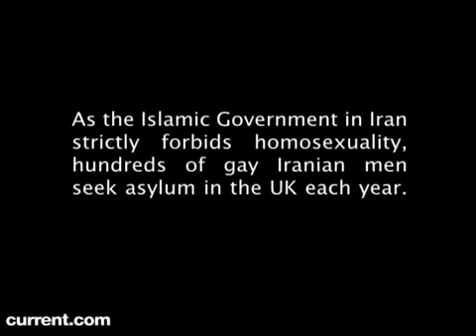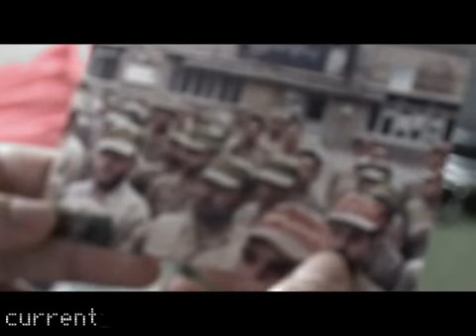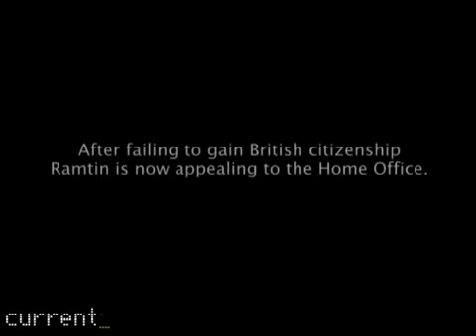Bogus Iranian gay Asylum seekers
Bogus Iranian gay Asylum seeker  lie to get asylum and give Iran a bad name.

Yeah right. Gays are prosecuted of Iran, the gays of Iran are running amok, they are everywhere and engage in every possible act of public idecency, harassing ordinary people in parks and public restrooms and getting away with it. They are not the victims.

The Iranians don't like Iran, they don't care about Iran. They only care about their self and their own welfare, they do nothing for Iran.

This is because of the multicultural Iranian identity where Iran is "everybodies country" and nobody "owns the state" and has to take personal responsibility for it. A scumsucking refugee who hates Iran has the same right to Iran as a Persian whos ancesters have been in the country for 6000 years. This is what I want to change.